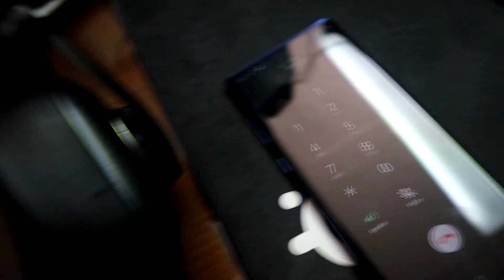I called EVERY GameStop for the *RARE* Minty Pickaxe! (Fortnite Battle Royale)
FAQ
1) How do I record / stream?
   - I use the elgato HD 60 to capture gameplay and audio and I use the program OBS to create my overlay and broadcast what my elgato is capturing straight to YouTube.

2) What device am I using?
   - I play on the Tab s6 and the Note 10+!

3) Do I play with a controller / mouse and keyboard?
   - I play "claw" on my iPad where I use four fingers to control my screen, my left index finger uses the shoot button while my right index finger switches between guns and builds that I want to use. My right index also uses the jump and crouch button and flips ramps / uses the edit button.  My right thumb looks around the screen and is used to open chest / loot / or edit walls and my left thumb uses the joystick.

4) What sensitivity do I use?
   - Touch: 0.40, Touch ADS: 0.40, Touch Scope: 0.80, Vertical: 1.00

5) How long have I played Fortnite on mobile?
   - Ever since it was released I was playing Fortnite on mobile.

6) Why not play Fortnite on PC or Console?
   - There are already a ton of pro players that are known on Console and PC, I did not want to take the time to "get good" on those platforms when mobile is like second nature to me.  My entire channel is based around mobile games so why move over to another platform.  Im here to grow the mobile community as much as I can and I hope you guys stick with me through it!

7) How old am I?
   - 20 years young.